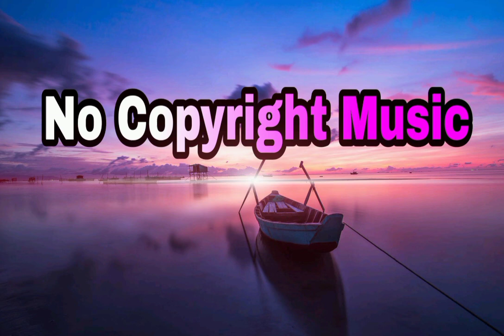Xmas Is Massive - |No Copyright Music| Music Edition 2022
Your Queries 👇👇👇
Bina Copyright Ka Music
Bina Copyright Wala Music
How To Download Without Copyright Music

Music Detail

You Can Download And Paste Your Content

Copy And Paste 👇
Xmas- Is Massive No Copyright Music
Music Edition 2022
Made By:- Mukesh Balotiya